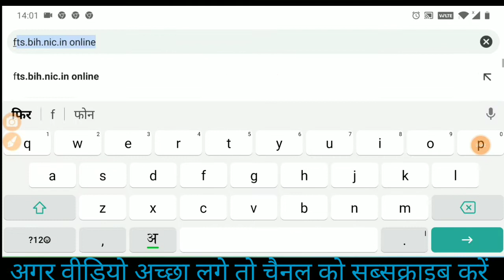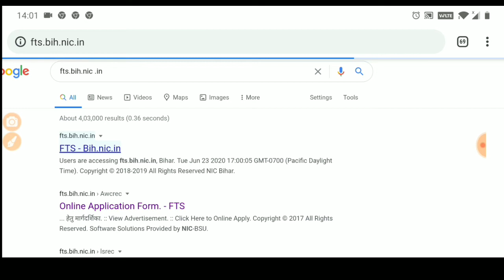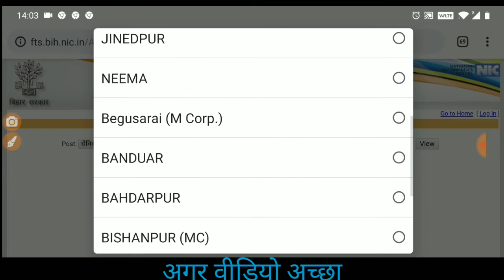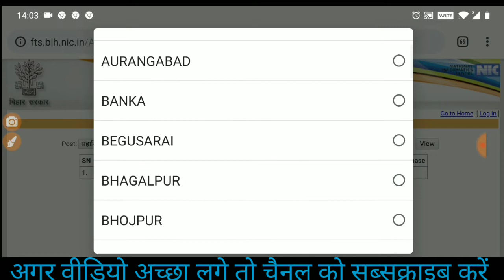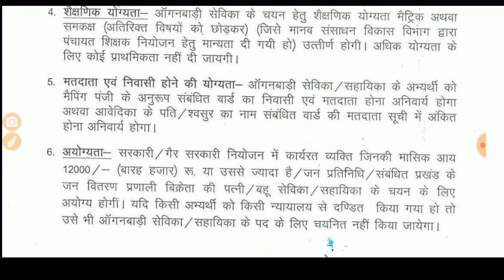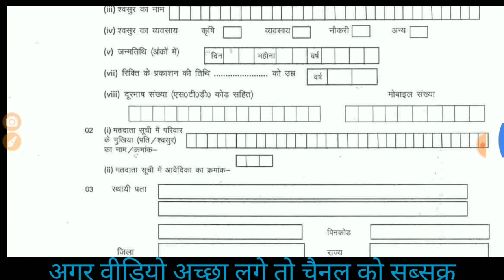Bihar anganwari bharti 2020 sevika/sahayika 2 min me mobile se pata kare kitna seat hai apke najdik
अगर हमारी विडियो अच्छी लगे तो COMMENT करके जरूर बताये और VIDEO को LIKE भी करे दोस्तों मैं आपके लिए विडियो बड़ी मेहनत करके बनाता हूँ SUPPORT जरूर करे मेरे प्यारे दोस्तों